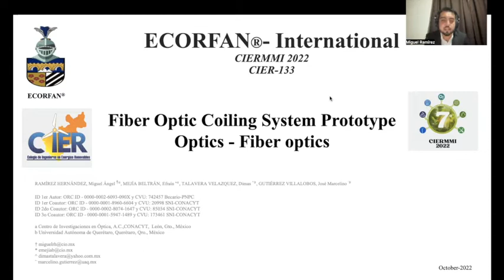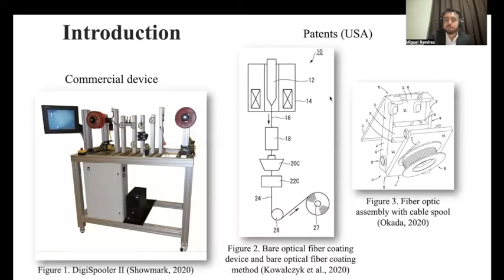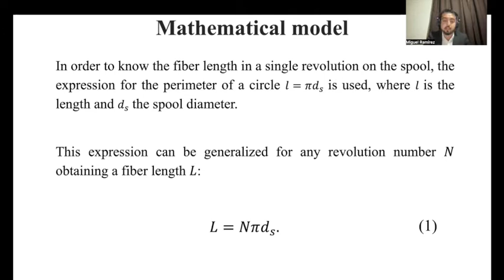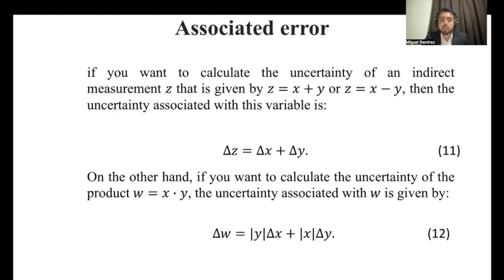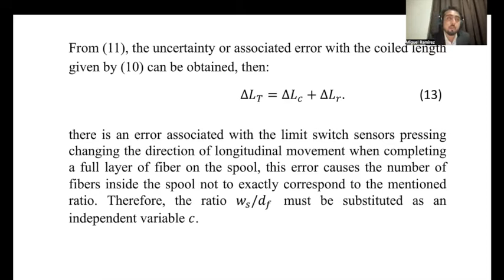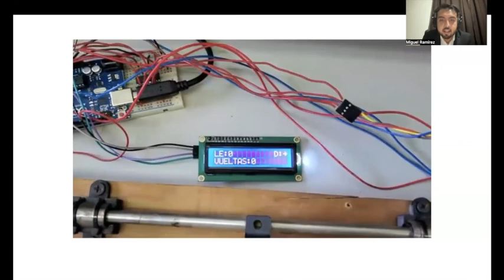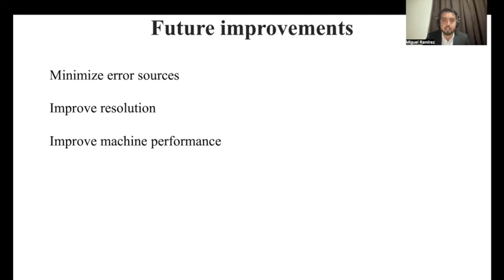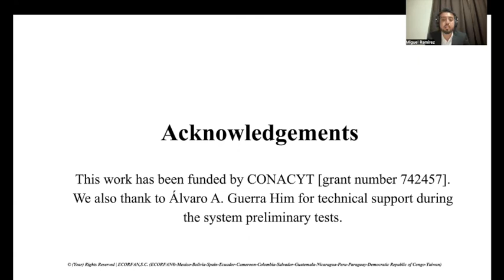CIER-133 “Fiber Optic Coiling System Prototype”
Título de la Ponencia: Prototipo de Sistema Enrollador de Fibra Óptica
Fiber Optic Coiling System Prototype

Autores: RAMÍREZ HERNÁNDEZ, Miguel Ángel, MEJÍA BELTRÁN, Efraín, TALAVERA VELAZQUEZ, Dimas & GUTIÉRREZ VILLALOBOS, José Marcelino.

Institución de Adscripción: Centro de Investigaciones en Óptica, A.C.,CONACYT,  León, Gto., México
Universidad Autónoma de Querétaro, Querétaro, Qro., México